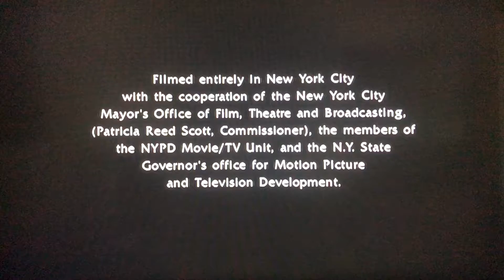Wolf Films/NBC Universal Television Studio (2002)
From “Law & Order”